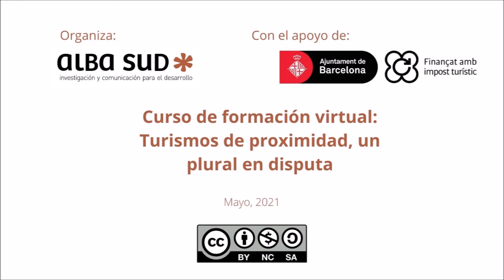Turismos de proximidad, un plural en disputa. Xavier Suñol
Sesión 1. 12 de mayo de 2021.